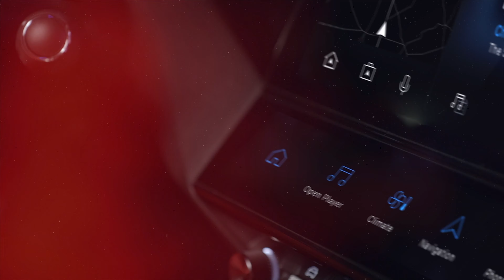MOTOR TV22: Die Interviews Teil 8 bei der Ötztal Classic 2023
Die Ötztal Classic 2023!
Die Herausforderungen für Fahrer, Fahrerinnen und Fahrzeuge sind enorm. Der legendäre Orts Grand Prix findet dieses Jahr am Donnerstag ab 18:45 Uhr in Längenfeld statt. Am Samstag geht es doch auf fast 3.000 m hinauf nach Südtirol. Die Ötztal Classic ist längst mehr als eine Ötztaler Angelegenheit, halb Tirol ist eingebunden. Im Herzen geht es aber darum unsere Liebhaberstücke auszuführen, diese einer breiten Öffentlichkeit zu zeigen, und mit Stolz darauf zu verweisen, dass diese historischen Schmuckstücke ein besonderes Kulturgut der Menschheit sind.
Schon gewusst? Die Ötztal Classic 2023 wird erstmals als Veranstaltung der ÖMVV-Staatsmeisterschaft gezählt. Der österreichische Motor-Veteranen-Verband (ÖMVV) ist der Verband für das historische Fahrzeugwesen in Österreich, Interessenvertretung für Oldtimer und Serviceorganisation für seine Verbandsmitglieder. Auch 2023 organisiert der ÖMVV wieder eine Staatsmeisterschaft für historische Kraftfahrzeuge.